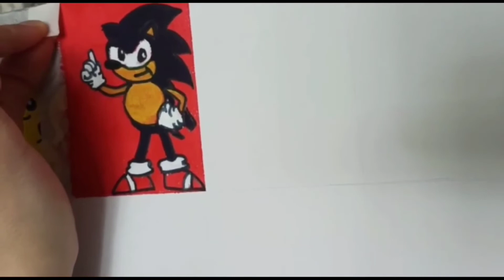Akrilik boya ile Sonic çizimi 🖌️